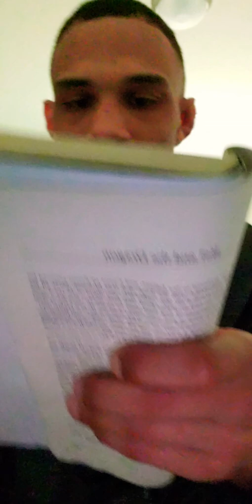IMPORTANTCE OF PRAYER!!!